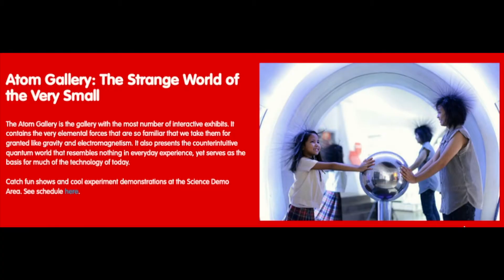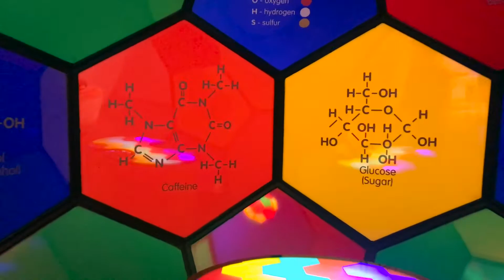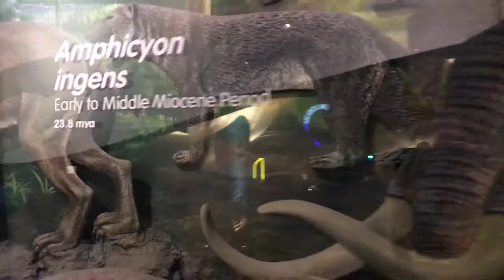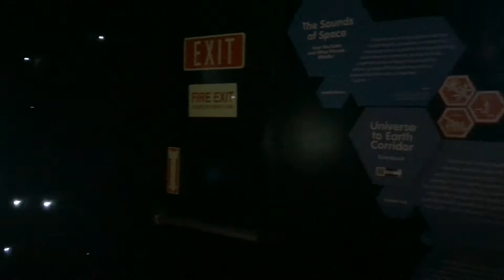HOW MUCH DOES IT COST TO VISIT MIND MUSEUM AT BGC TAGUIG?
The Mind Museum at Taguig 2019. This video was taken using iPhone 7 Plus and DJI Osmo Mobile 2 gimbal.